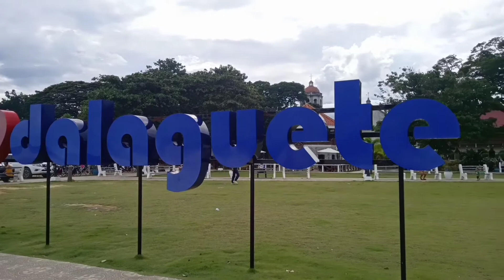Pasyal pag may time family bonding 👍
pumasyal kami sa dalaguet isang oras ang byahe marami kasama mga Tito at tita at Lolo ko at mama Basta marami kami..sa dalaguet kami namasyal